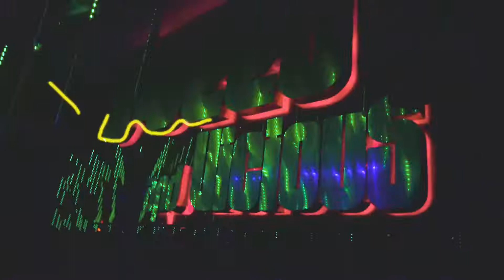AFTERMOVIE SWEET & VICIOUS - San Fausto Jaiak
Aftermovie/Vídeo promocional para la discoteca SWEET & VICIOUS de Durango. Con motivo de recopilar la movilización durante las fiestas de Durango. Celebrada el pasado 12 de octubre.
Agradecimientos a todo el equipo del local y a los djs.